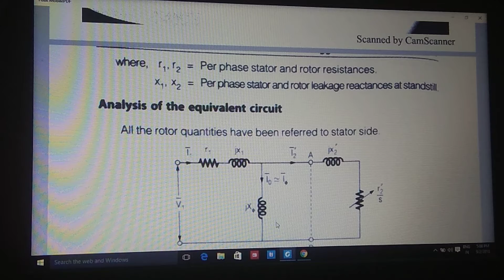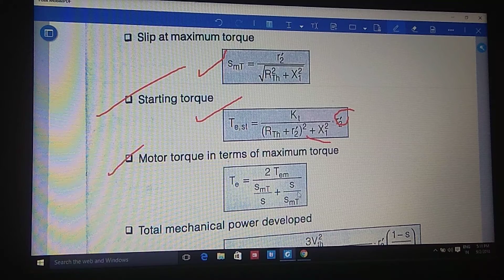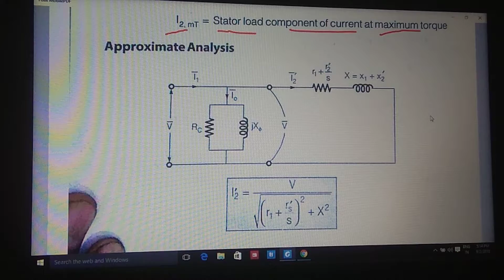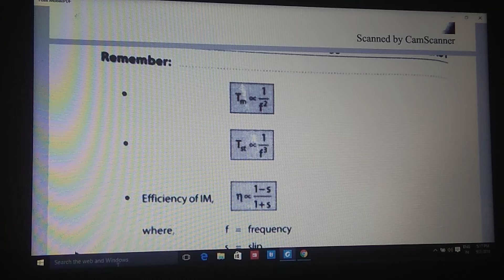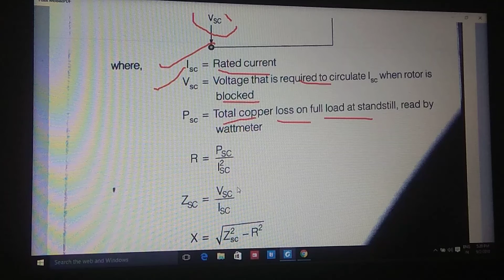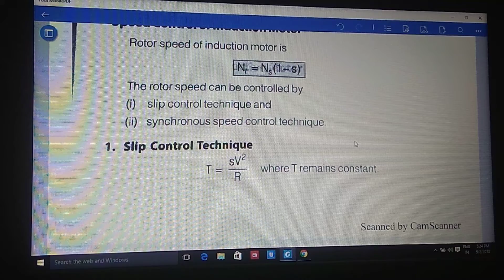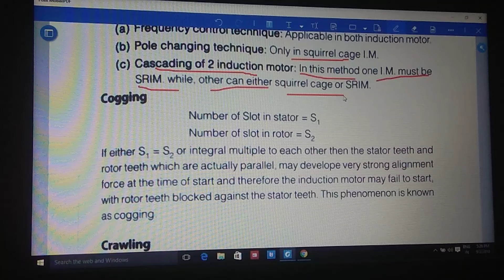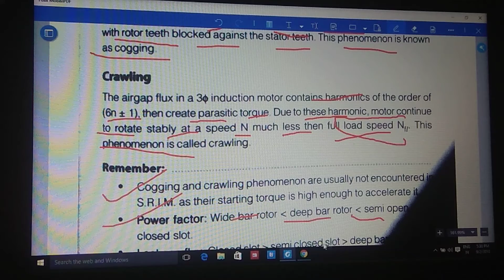electrical machine 13